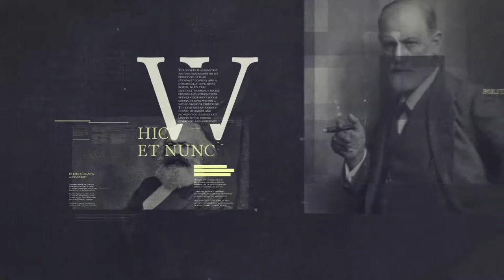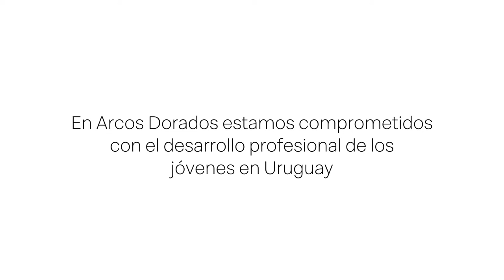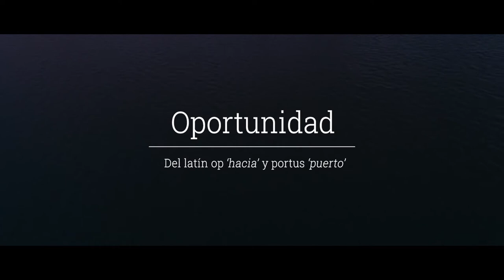JOSÉ LUIS BRINGA LAS PERSONAS CON DISCAPACIDAD Y EL DEPORTE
Charlas de Mentes T2 18
Bernardo Borkenztain se resiste a la nada con el Coordinador de Deporte Comunitario de la Secretaría Nacional del Deporte José Luis Bringa.
Bringa nos habla del deporte y las personas con discapacidad, las plazas de deporte, los gimnasios al aire libre (estaciones saludables), juegos paradeportivos, TeqBall.

 tenis en silla de ruedas personas con discapacidad deportes